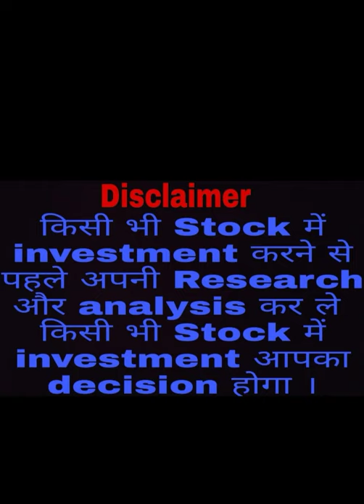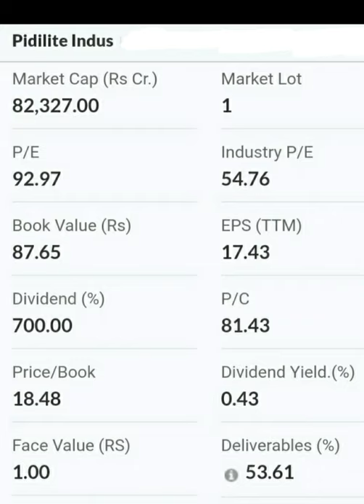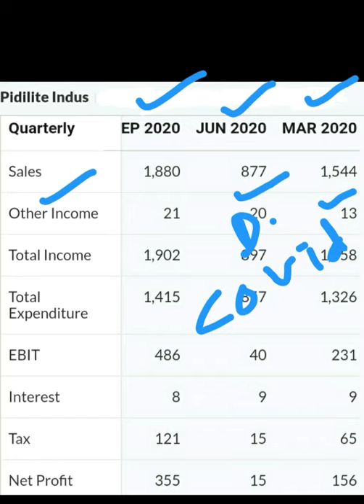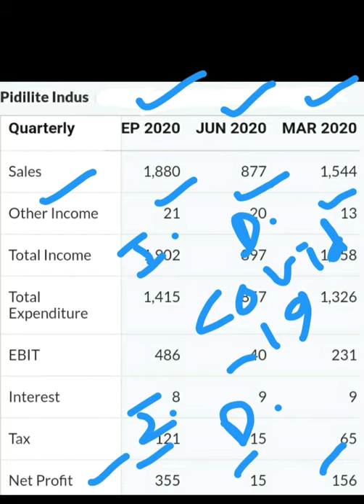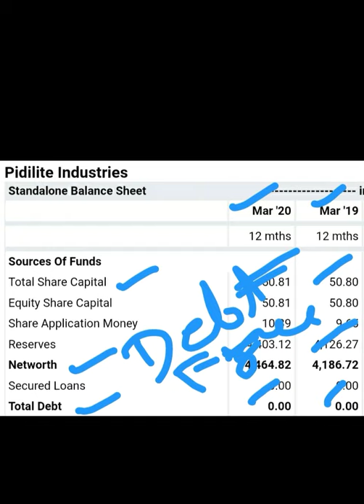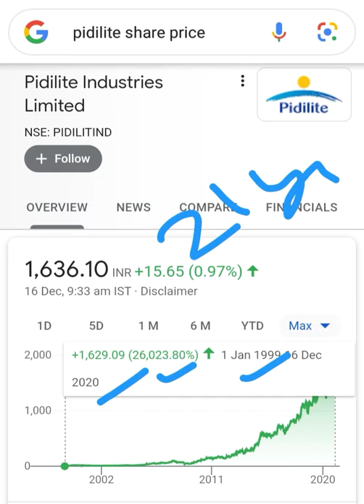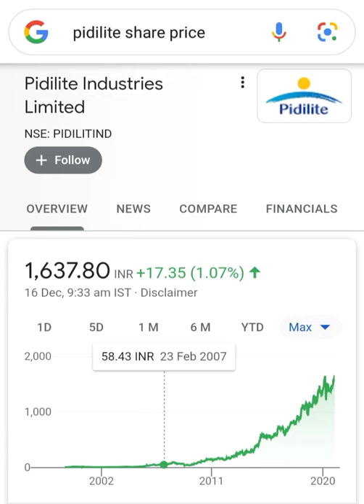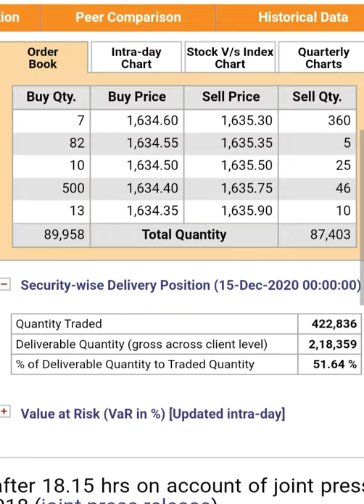Pidilite Industries Ltd🔥😀जबरदस्त Stock है पैसा बनाके दे सकता है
Pidilite Industries Ltd जबरदस्त Stock है पैसा बनाके दे सकता है Best Stock Multibagger Return Multibagger Stock Jackpot Stocks Valuation Shareholding pattern Quarterly Results Balance Sheet Chart Dividend stock market share market trading stocks delivery stocks